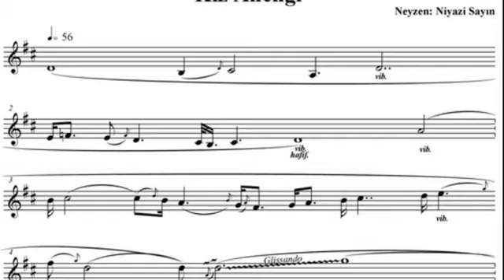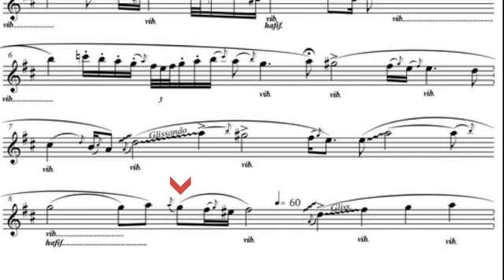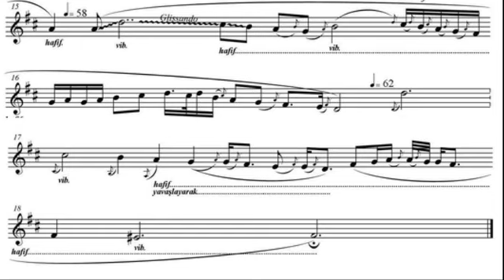Ferahnak Ney Taksimi Niyazi Sayın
İcra : Niyazi Sayın
Ahenk : Kız Ney
Notaya Alan : İsmail Yörükçüoğlu
Hazırlayan : Atalay Saraloğlu

Niyazi Sayın
1927’de Üsküdar’da doğdu. İlk ve orta okulları, Paşakapısı’nda, liseyi Haydarpaşa ve Beyoğlu’nda okuduysa da, cihan harbi nedeniyle tahsilini tamamlayamadı. Ailesinin musıkiye aşina olması nedeniyle küçük yaştan itibaren geliştirdiği musıki yeteneği nedeniyle, askerlik hizmetine başladığı eğitim alayında iken İstanbul Belediyesi Konservatuarı’na gönderildi.
1947 senesinde tanıştığı Mustafa Düzgünman, deyim yerindeyse hayatının akışını değiştiren kişi oldu. Onun vasıtasıyla tanıştığı Üsküdar Musıki Cemiyeti üyelerinden Neyzen Emin Bey’in etkisiyle neyzenliğe adım attı. 4 Mart 1948 tarihinde satın aldığı ney ile ilk meşklerini Yenikapı Mevlevîhânesi şeyhi Abdülbaki Dede’nin oğlu Gavsi Baykara’dan aldı. Daha sonra Necmeddin Okyay tarafından Resim-Heykel Müzesi müdürü, ressam ve neyzen Halil Dikmen’e götürüldü.
21 Ocak 1949 tarihinde gördüğü ilk dersi müteakib 15 yıl boyunca her perşembe günü ondan ney ve ahlâk dersi aldı. Daha sonra bu derslere resim de eklendi. Bu esnada dini musikiyi öğrendiği Mustafa Düzgünman’dan ebru ve cild san‘atları ile fotoğrafçılığı öğrendi. Ayrıca yine ondan tesbih koleksiyonculuğunu öğrendiği gibi, altı ay kadar da Edirnekapı’da Galip Usta’ya devam ederek tesbih imalini öğrendi.
Bu esnada Üsküdar Mûsikî Cemiyeti’nde devam eden Niyazi Sayın, Neyzen Süleyman Erguner ile İstanbul Radyosu’nda icra ettiği saz eserleri ile Nevzat Atlığ’ın dikkatini çekince, 1954’ten itibaren İstanbul Radyosu’nun müzik yayınlarında vazife almağa başladı. 1956’da Münir Nureddin Selçuk’un arzusu ile İstanbul Belediyesi Konservatuarı icra heyetine girdi. 1969’da kurulan İstanbul Teknik Üniversitesi Türk Mûsikîsi Devlet Konservatuarı’nda öğretim görevlisi ve nefesli sazlar ana bilim dalı başkanı olarak görev aldı.
1980’de Seaatle Üniversitesi’nin daveti üzerine bir yıl kadar Tanbûrî Necdet Yaşar ile birlikte Türk mûsikîsi eğitimi vermiş olan Niyazi Sayın, halen Teknik Üniversite’deki vazifesine devam etmekte, yurt içinde ve başta İngiltere, Almanya, Fransa gibi ülkeler olmak üzere yurt dışında konserler vermektedir. Ebru sanatını da kişisel ve karma sergilerle devam ettirmektedir. Ayrıca fotoğraf, tesbihçilik, sedef kakmacılığı, tornacılık, balıkçılık, gülcülük, ağaç işleri ve kuşçulukla da ilgilenmektedir.

Taksimi notaya alan Dr. İsmail Yörükçüoğlu
1991 yılında Çanakkale’de doğdu. İlk ve orta öğrenimini Çanakkale’de tamamladı. Lise yıllarında Klâsik Türk Müziği ve Türk Tasavvuf Müziği’ne ilgi duyarak neye başladı. 2009 yılında girdiği Gazi Üniversitesi İktisadi ve İdari Bilimler Fakültesi İşletme Bölümü’nden 2013 yılında mezun oldu. Üniversite yıllarında Muzaffer Şenduran yönetimindeki Gazi Üniversitesi Türk Müziği Topluluğu’na devâm etti.

2013 yılında Gazi Üniversitesi Güzel Sanatlar Enstitüsü, Türk Müziği Anabilim Dalı’nda Yüksek Lisans’a başladı. 2017 yılında Buhûrîzâde Mustafâ Itrî Efendi’nin Segâh Âyîn-i Şerîfi’nin Elde Bulunan Beş Önemli Nüshasının Karşılaştırılarak İncelenmesi başlıklı tezi ile mezun oldu.

Yüksek Lisans öğrenimi esnâsında 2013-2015 yılları arasında Kültür ve Turizm Bakanlığı Ankara Devlet Tiyatrosu’nda Öğrenci / Sanatçı (Neyzen) olarak görev yaptı. 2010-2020 yılları arasında Kültür Bakanlığı sanatçısı Müzikolog Dr. Timuçin Çevikoğlu ile başladığı ney, repertuar ve kuram çalışmalarını sürdürdü.

2018 yılında Ankara Hacı Bayram Veli Üniversitesi Lisansüstü Eğitim Enstitüsü Türk Müziği Anabilim Dalı’nda Doktora eğitimine başladı. 2023 yılında Öğrencilerinin İcrâları Üzerinden Niyazi Sayın Ekolü’nün Değerlendirilmesi başlıklı tezi ile mezun oldu. 2018 yılından beri Sivas Cumhuriyet Üniversitesi Türk Müziği Devlet Konservatuvarı’nda Öğretim Görevlisi olarak görev yapmaktadır.